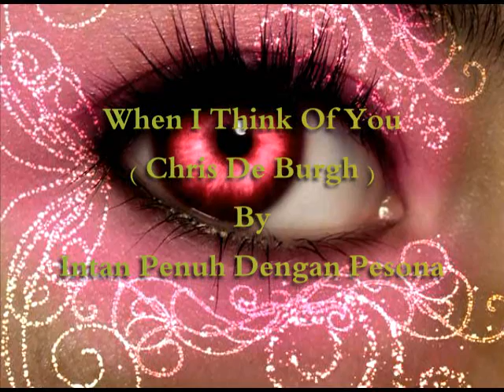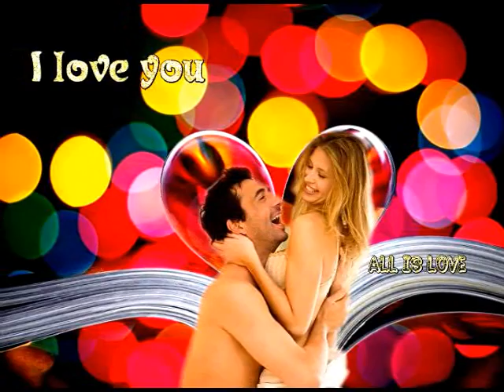When I Think Of You ( Chris De Burgh )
By Intan Penuh Dengan Pesona